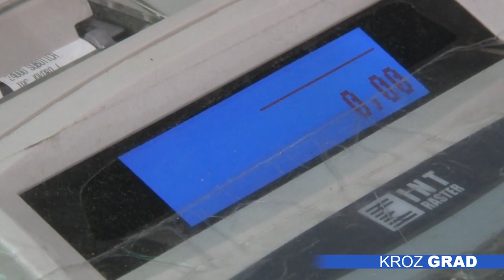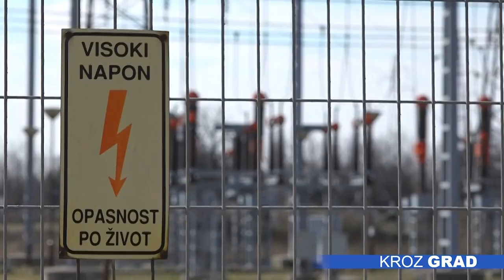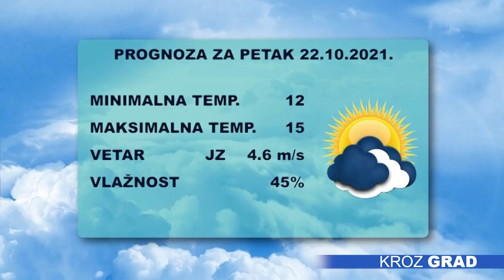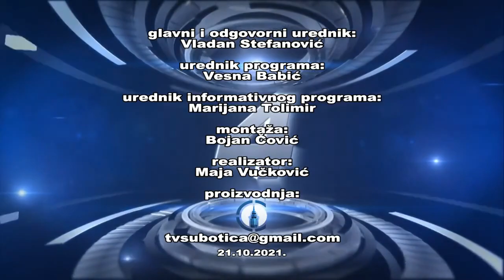Kroz Grad 21.10.2021.